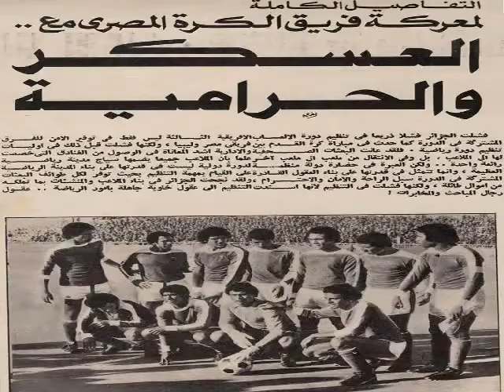هدف محمود الخواجة - مصر 1 - 0 ليبيا - دورة ألعاب أفريقيا 1978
Egypt 1 - 0 Libya               "All Africa Games"

Goals
Egypt: Mahmoud El-Khawaga

Line Ups

Egypt

Adel El-Maamour
Mohei Othman
Sami Mansour
Mohamed Bedair
Sabry El-Meniawi
Taha Basry
Ramadan El-Said
Mahmoud El-Khawaga
Mokhtar Mokhtar (Omar Abdallah)
Hamdi Nouh
Mahmoud El-Khateeb